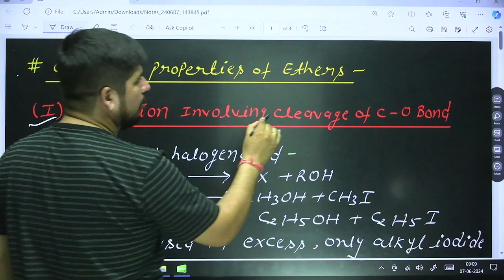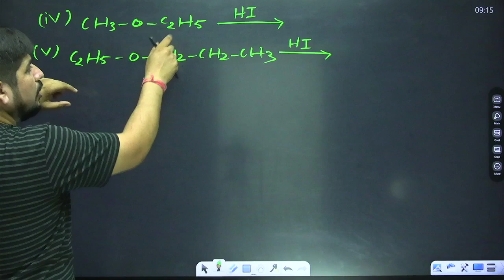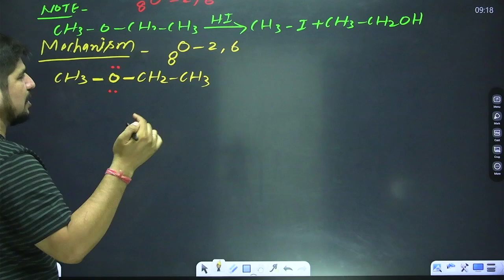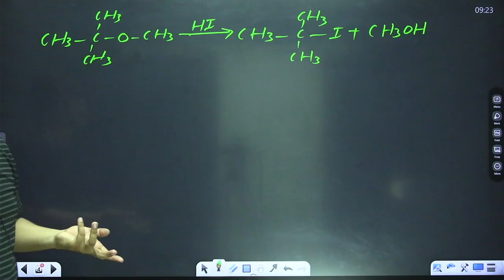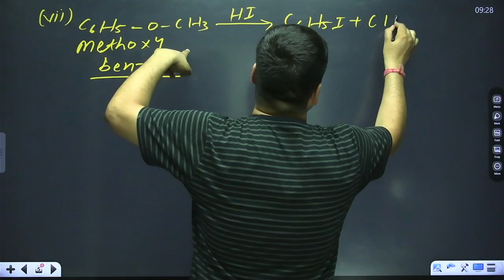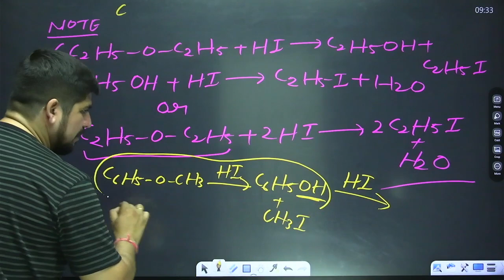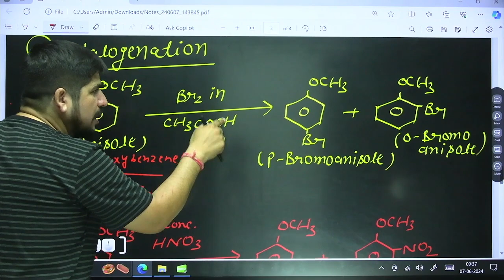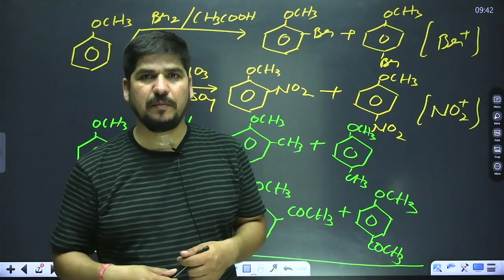Class 12 th | Chemistry | Unit (Ethers) | Chemical Properties of Ethers| lecture - 5| By P .K. Sir